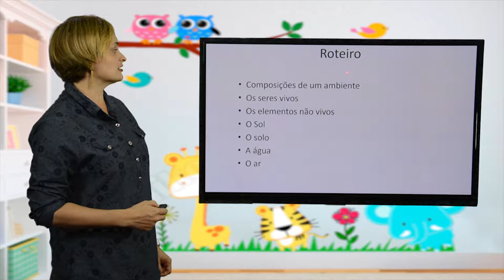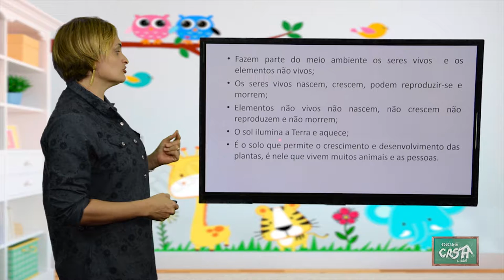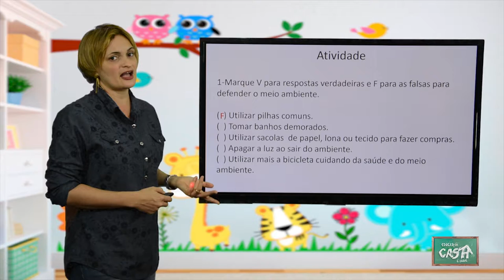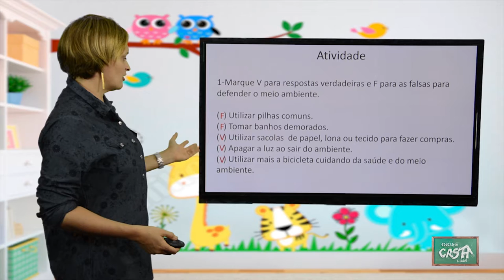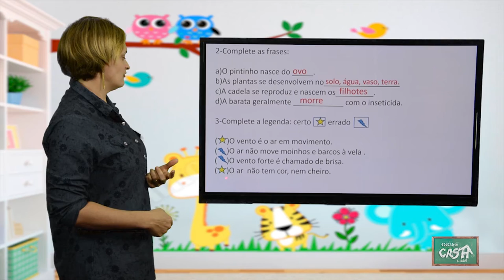2º ANO - I TRIMESTRE - CIÊNCIAS - AULA 2 - REVISÃO AMBIENTE/SERES VIVOS/ELEMENTOS NÃO VIVOS